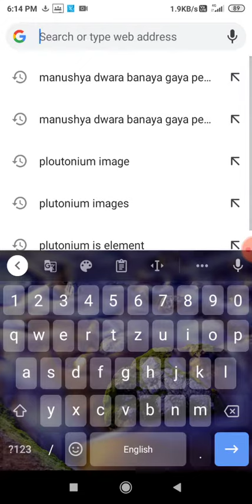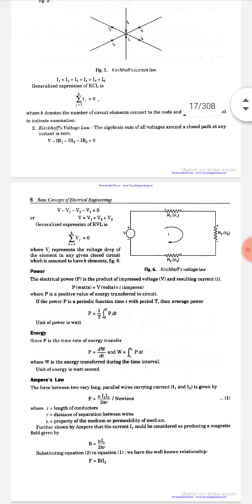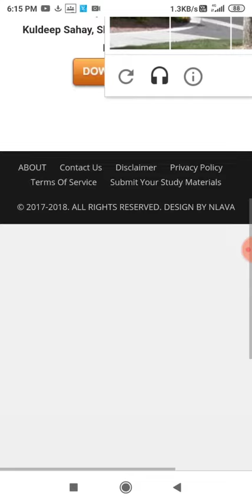Engineering books download (basic Electrical engineering) part 2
Download free pdf of BTech engineering books in free and for more engineering educational videos go to my playlist and watch ...